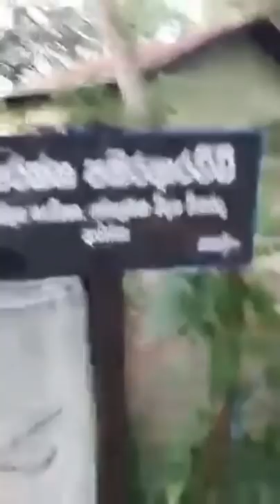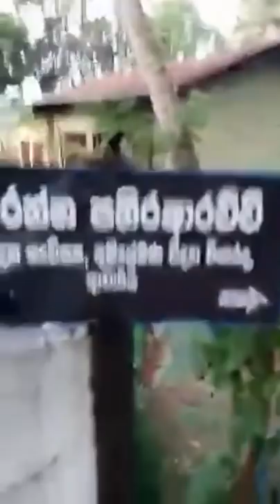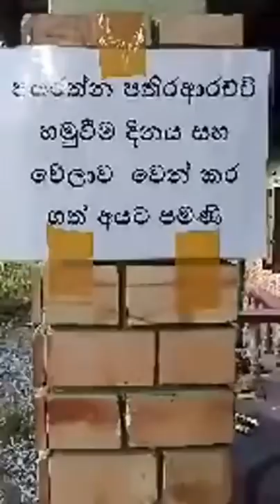පතිරආරච්චි මහතාගෙන් සොරුන් ගැන සදහනක් ! # Ravana # Jayarathna Jathiraarachchi #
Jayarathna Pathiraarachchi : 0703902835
ලිපිනය: Aluthwaththa Mawathagama, Pothuhera 60330